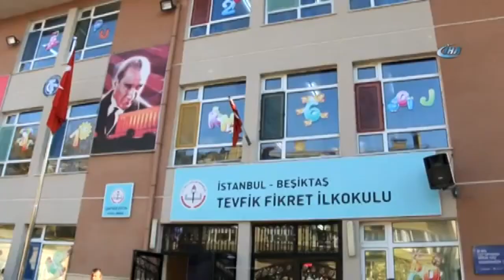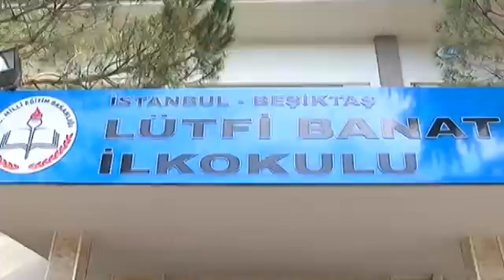2017 REFERANDUM PANORAMA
2017 referandumu nasıl geçti? En çarpıcı görüntüleri, en çok izlenen görüntüleri sizler için derledik.

- Cumhurbaşkanı Recep Tayyip Erdoğan, oyunu eşi Emine Erdoğan ve torunları ile birlikte kullandı. Oy attıktan sonra değerlendirmelerde bulunan Erdoğan, "Türkiye bu akşam sandıklar açılınca inşallah beklenen tercihini yaparak geleceğe yürüyecektir" dedi.

- Başbakan Binali Yıldırım, İzmir’in Menderes ilçesinde bulunan ortaokulda oyunu kullandı. Vatandaşların sevgi seliyle karşılanan Başbakan Yıldırım, oy kullanma işleminin ardından merdivenlerin sonunda bekleyen vatandaşlara “Burası balkon değil yalnız" diyerek espri yaptı.

- Cumhuriyet Halk Partisi (CHP) Genel Başkanı Kemal Kılıçdaroğlu, Cumhurbaşkanlığı hükümet sistemini içeren anayasa değişikliğine ilişkin referandumda oyunu Arjantin İlkokulu'nda kullandı.

- Devlet Bahçeli oyunu kullandı.

- Başbakan Binali Yıldırım, referandum sonuçlarını torunlarıyla birlikte takip etti. Keyifli anların yaşandığı görülen video, AK Parti'nin Twitter sayfasından paylaşıldı.

- Megastar Tarkan oyunu Tarabya’da Yeni Çamlık Evlerinde bulunan 1249 no’lu sandıkta kullandı. Tarkan sandığa oyunu atarken ‘Hayırlısı olsun’ dedi.

-Etlere tuz atma şekliyle dünya çapında fenomen haline gelen Nusret, oyunu da meşhur hareketiyle kullandı. Politika bilmediğini belirten Nusret, "Sadece vatandaşlık görevimi yaptım, gidiyorum. Hiçbir şey söylemeyeyim herkesin kendi iradesi” dedi.

- Ünlü komedyen Cem Yılmaz elektrikli bisikletiyle Lütfi Banat İlkokulu'na gelerek oyunu kullandı. Oldukça sinirli olduğu gözlenen Cem Yılmaz basın mensuplarını “Müsaade eder misisiniz?” şeklinde tepki gösterdi.

- Sanatçı Hülya Avşar, anayasa değişikliği için yapılan referandumda oyunu Sarıyer Kız Teknik ve Meslek Lisesi’nde kullandı.Basın mensuplarının sorusu üzerine Hülya Avşar," Aklıma Erkan Yolaç'ın yarışması geldi.Su akar yolunu bulur." dedi.

-Hülya Avşar’ın kızı Zehra Çilingiroğlu, ilk kez oy kullandı. Zehra Çilingiroğlu, oyunu sandığa atmayı unutarak elindeki zarfla dışarı çıkmak isteyince görevliler tarafından uyarıldı.

- Eski Milli Basketbolcu İbrahim Kutluay ve sanatçı Candan Erçetin oyunu aynı okulda kullandı.

- Oyuncu Halit Ergenç ve eşi Bergüzar Korel, oyunu Etiler Mesleki ve Teknik Anadolu Lisesi’nde kullandı. Oy verirken mührü unutan Korel, görevliler tarafından uyarıldı.

- Seçim sonuçlarının sevinçle karşılayan vatandaşlar Huber Köşkü, AK Parti İl Başkanlığı ve Cumhurbaşkanı Erdoğan'ın ikametinin bulunduğu Kısıklı'da bir araya gelerek sevinç gösterilerine başladı.